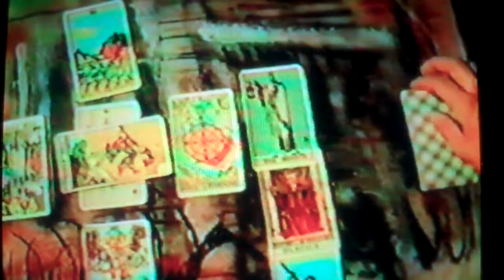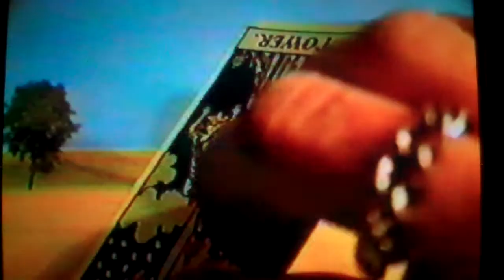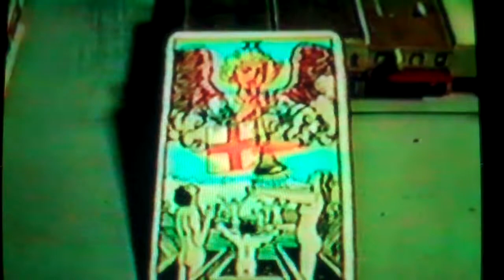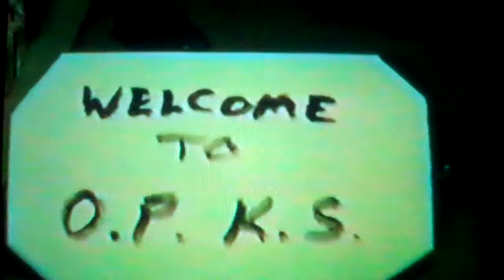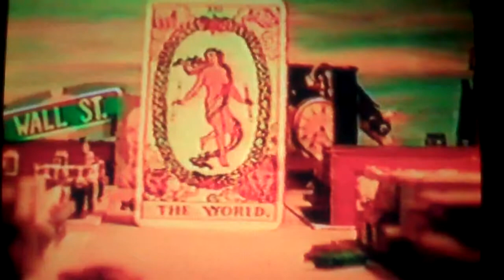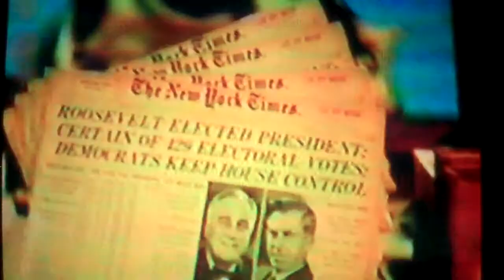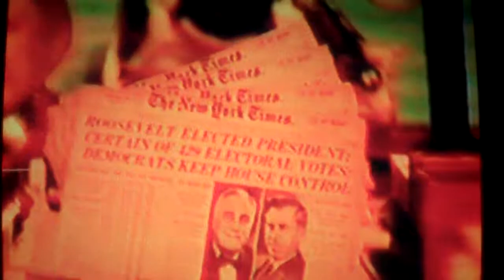Occupied Wall St. 1990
history repeats